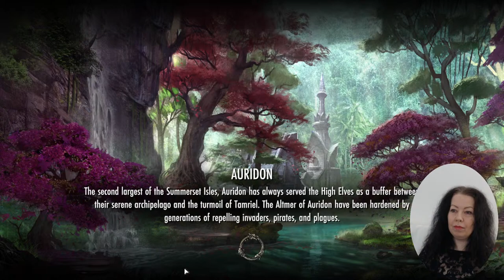ESO - Jester's Festival Festivities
In this one, we take part in the Jester's Festival to complete all the Quests related to this silly Event. We drink coffee as usual, face the horror of being a Stage 3 Vampire, feed quickly to overcome this, gather a band of Daedra, toss petals and glitter about, gather all sorts of dust, and use loads of Dazzlers.